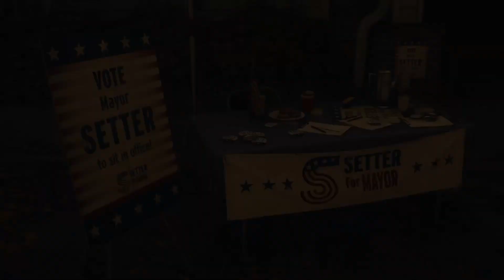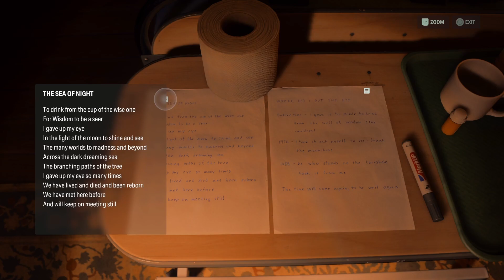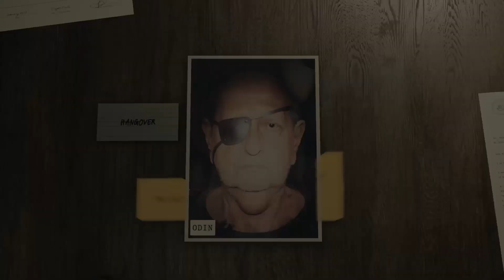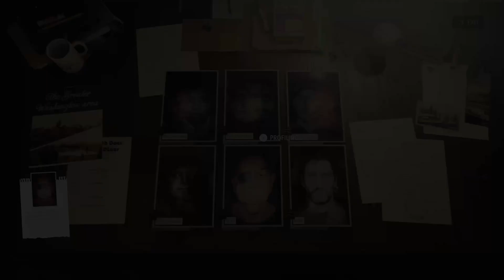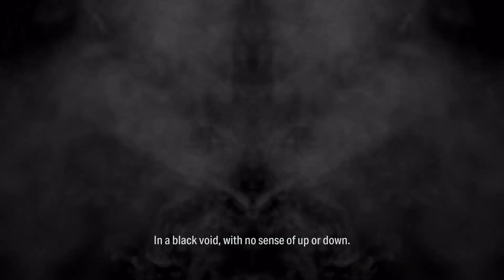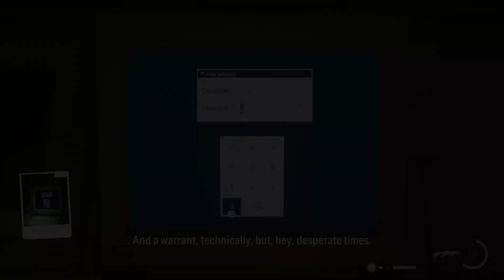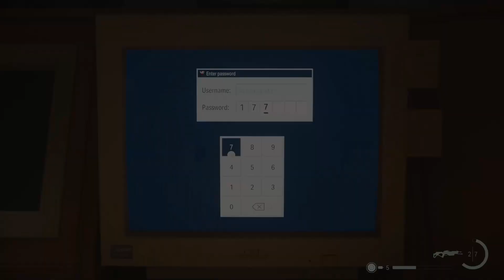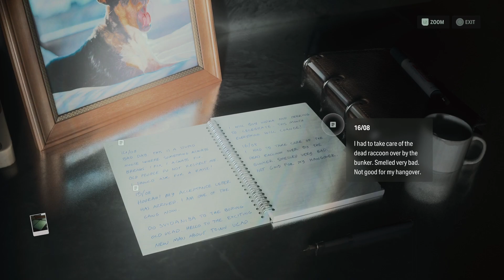ALAN WAKE II | Phần 12 | Vào Viện Dưỡng Lão Tìm Bà Con Nhưng Không Thấy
Sự kiện trong phần 2 diễn ra 13 năm sau sự kiện xảy ra ở phần 1 năm 2010. Alan Wake là một nhà văn viết tiểu thuyết kinh dị nổi tiếng bị mất tích ở hồ Cauldron Lake. Đây là game kinh dị có kèm theo các yêu tố siêu nhiên, ngoài ra còn kèm theo nhiều yếu tố bí ẩn để người chơi tìm cách giải mã.